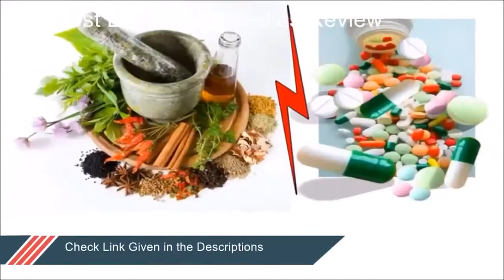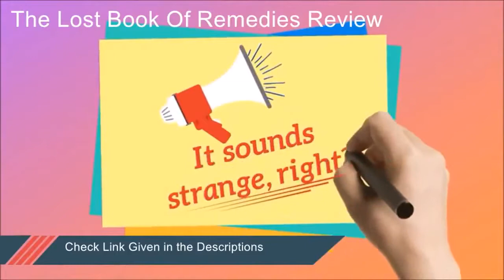Claude Davis's Lost Book of Remedies Review - A Scam Or Legit?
The Lost Book of Remedies is one such eBook that you must have in order to save yourself in the time of crisis. As we all that nothing is important than our health and we try our best to stay healthy and fit. So, if that’s the case with you, this book is all you need. It contains all the powerful remedies, medicinal herbs and plants that can help you heal in times of sickness. These remedies will give you instant relief and might help save a life in times of crisis. All the remedies mentioned in this guide are 100% natural, effective and free from side-effects.

Claude Davis have created this amazing eBook that can make you aware of all the wonders of nature. In other words, using the Lost Book of Remedies will give you the key to use all the nature’s magical power.

"My grandfather was one of the greatest healers in America, and I spend most of my life using his old remedies. Most of the book is written closely following my grandfather’s life-long plant journal, which he used to treat thousands of people.
The physical book has 300 pages, with 3 colored pictures for every plant and for every medicine.It’s made for common folk with no previous plant knowledge. Especially now that we’ve lost so much of it to history. That’s why in times of crisis, this book will save many American lives" Claude Davis said.

Benefits of the Lost Book of Remedies Book:

These remedies are not just affordable but also help you treat the problem from the roots, unlike the other expensive medical treatments that only offer you a temporary relief.
Another benefit of using remedies and medicinal herbs to treat health problems is that it does not cause any harm to your body and are free from all side-effects, which means it helps in healing your body naturally.
It teaches you various remedies and herbs that can help you treat all sorts of health issues within a short span of time. It contains remedies for even severe health problems like cancer and tumor.
It makes you aware of some wonderful natural ingredients which include Angry Bear Paw, Red Beak Powder, Log Man’s Mending Fur, Berries of the Hawthorn tree and many others.
The best thing this program teaches you is to grow your own medicinal herbs in your backyard and garden. This does not only save your time, but provide you a relief in case of emergencies.
You will also get the list of anti-inflammatory plants and the techniques to grow these plants. These plants can help you treat cuts and wounds and also possess the ability to ease the pain.
This eBook guide also suggests you ways to protect yourself from infections like herpes, hepatitis A, B, and C as well as provides you the remedies to fight off these infections.
It will also teach you ways to prevent the growth of bacteria in your body and also help you get rid of all the free radicals in your body.